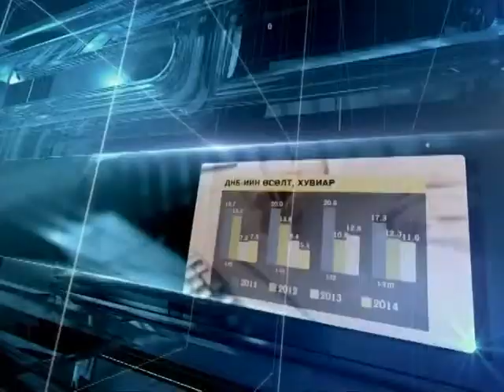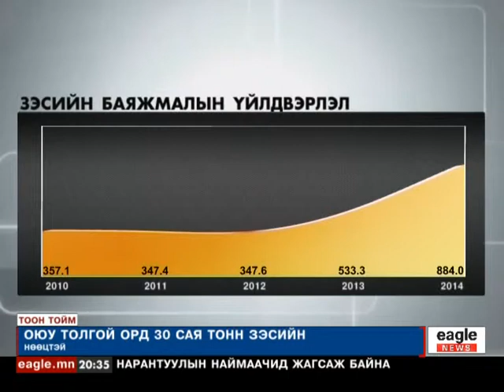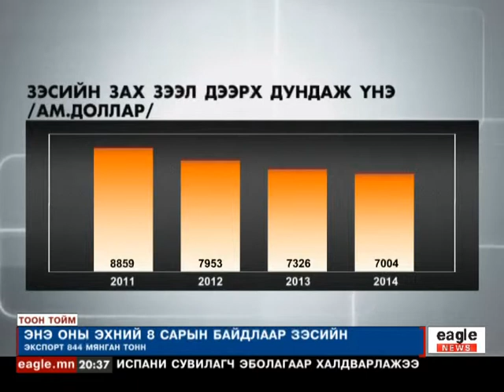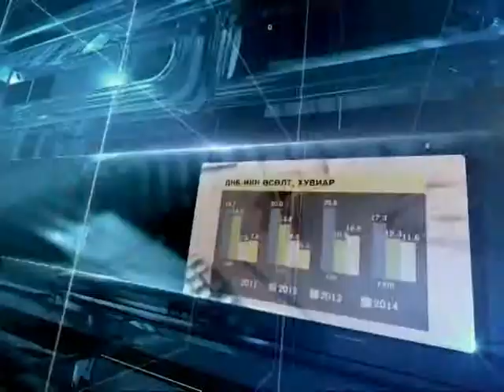Тоон тойм [Eagle News] - 2014.10.07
Eagle News телевизийн Тоон тойм мэдээллийн хөтөлбөрийн 2014 оны 10-р сарын 07-ны дугаар.